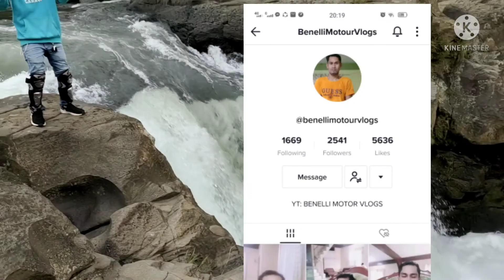AMAZING SAMPAO WATER FALLS BACOLOD LANAO DEL NORTE